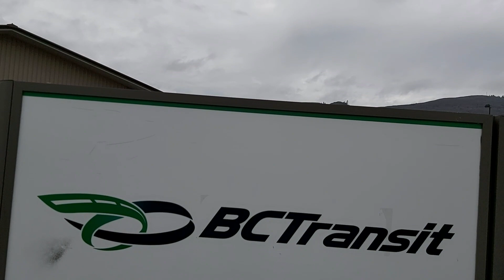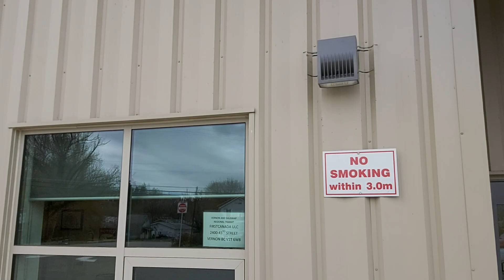Bus Depot BC Transit - Audit FAIL!!!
Vernon BC - BC Transit AUDIT FAIL - Will not let me enter building even though I had business there. Was trying to get the schedule for the bus service.

Denied access to a publicly accessible area where you can pick up bus schedules due to filming in public.

At least gave them a little lesson on the Charter of Rights and Freedoms. Apparently the BC Transit is teaching them the wrong information!